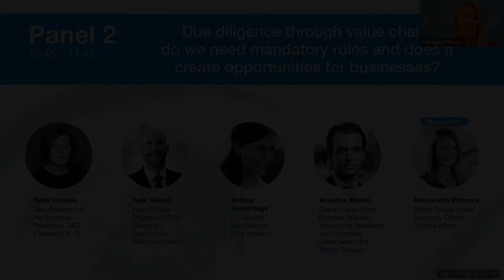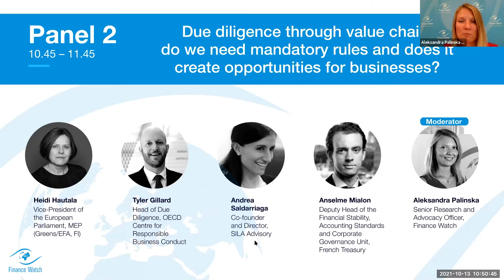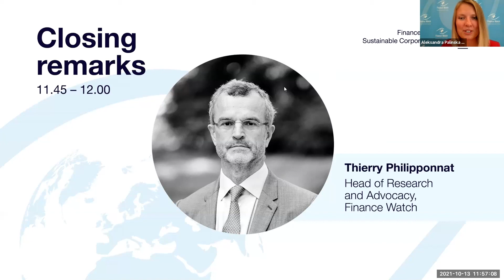Finance Watch Webinar on Sustainable Corporate Governance, panel 2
Due diligence through value chain: do we need mandatory rules and does it create opportunities for businesses?

This is the second panel of Finance Watch's webinar on Sustainable Corporate Governance, on the 13 October 2021.

Speakers:
00:00 - Introduction by Aleksandra Palinska (moderator), Senior Research and Advocacy Officer, Finance Watch
04:16 - Heidi Hautala, Vice-President of the European Parliament, Member of the European
Parliament (Greens/EFA)
10:08 - Tyler Gillard, Head of Due Diligence, OECD Centre for Responsible Business Conduct
19:09 - Anselme Mialon, Deputy Head of the Financial Stability, Accounting Standards and
Corporate Governance Unit, French Treasury
27:50 - Andrea Saldarriaga, Co-founder and Director, SILA Advisory

This event aims to debate the forthcoming legislative initiative on sustainable corporate governance, describe the core elements it should contain and explain why reforming corporate governance is essential to meet the European sustainability targets.

Finance Watch is a European NGO founded in reaction to the last financial crisis, when policymakers realised that there was no counter-power to the lobby of finance.